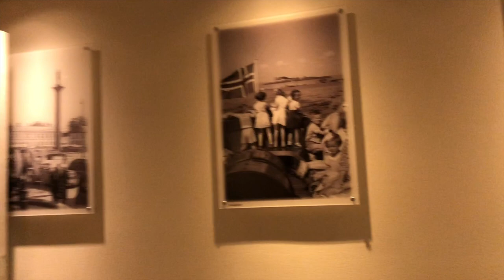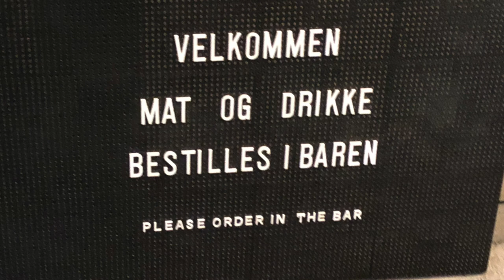🇳🇴 Norway 🇳🇴 - Hotels We Stayed - Thon Hotel Prinsen in Trondheim!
🧚🏻‍♂️🧚🏻‍♀️Places WeGo Exploring - Norway🧚🏻‍♂️🧚🏻‍♀️
Hotels We Stayed - Thon Hotel Prinsen, Trondheim, Norway

Recorded Month & Year: September 2019